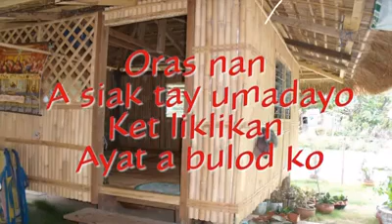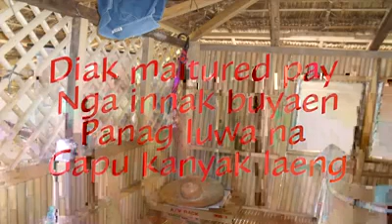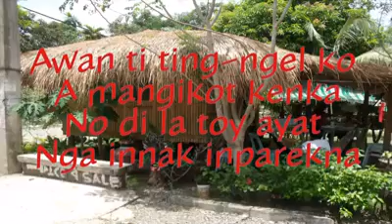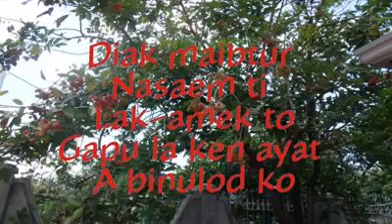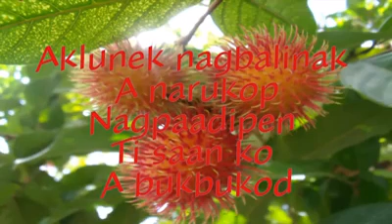Bulod nga ayat